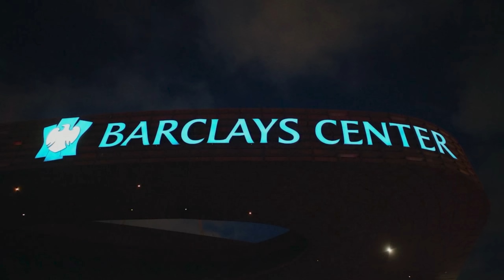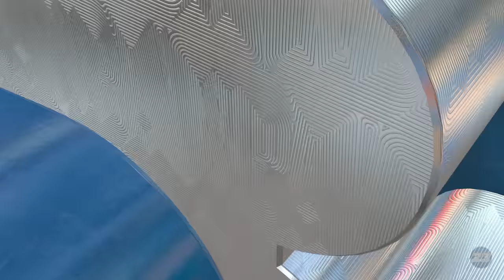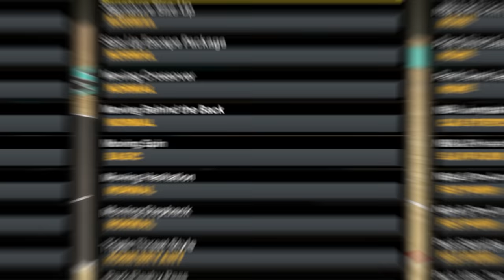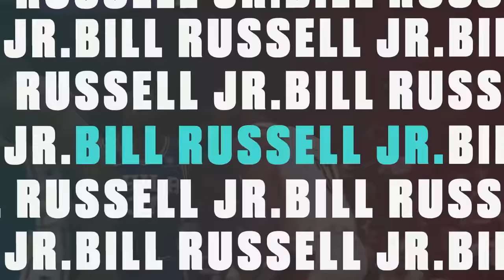A CRIAÇÃO DA LENDA! SUMMER LEAGUE E DRAFT! - NBA 2K23 MyCAREER Legendado (Carreira Jogador) #01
Primeiro episódio do MyCareer no NBA 2K23 totalmente legendado em Português Br!